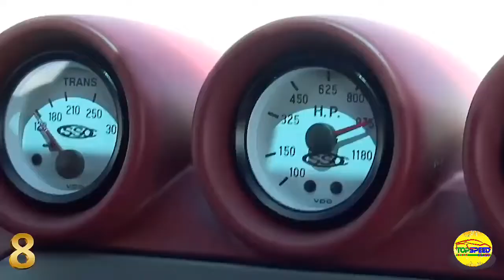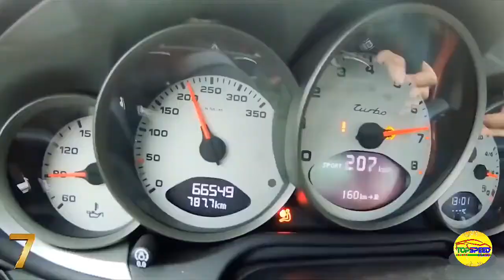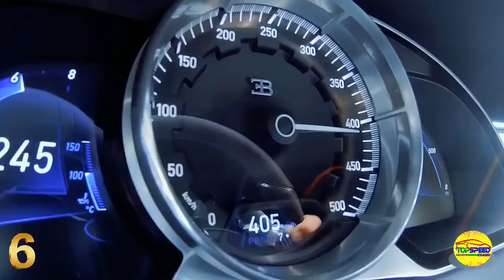10 Fastest Car in the World Cars fanatic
10 Fastest cars in the World as of 2021.

Automakers have been racing to produce the world fastest car since the early days of the automobile. Measuring top speed is also very challenging, and not all manufacturers have been able to verify their top speed claims in real world testing.

As of 2021, several automakers threaten this record, claiming that their new models will be able to hit more than 300 mph. Until these cars go into production and their respective automakers document potential records, here's the list of the 10 fastest cars in the world as of 2021, including a lot of record breaking cars of all time.

The super cars presented in this video are (in no particular order):
9FF GT9-R
HENNESSEY VENOM GT
KOENIGSEGG ONE:1
BUGATTI VEYRON
BUGATTI CHIRON SUPER SPORT 300+
SSC ULTIMATE AERO TT
BUGATTI CHIRON
KOENIGSEGG REGERA

Thanks and Video Credit to:
Indigo Planet